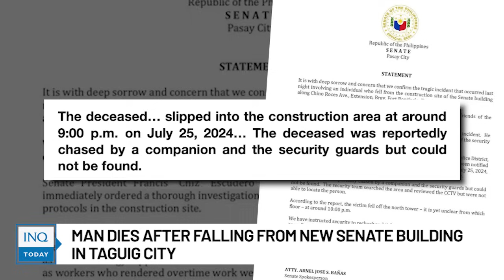Man dies after falling from New Senate Building in Taguig City | INQToday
Police say a man fell off the New Senate Building and died in Taguig City.